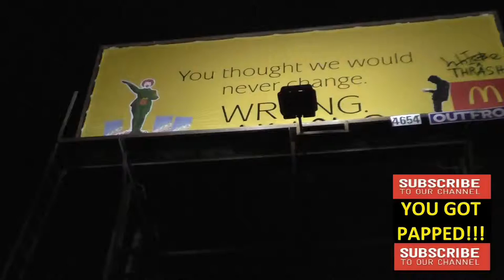Banksy art protesting McDonald on Beverly Blvd and Fairfax in Hollywood